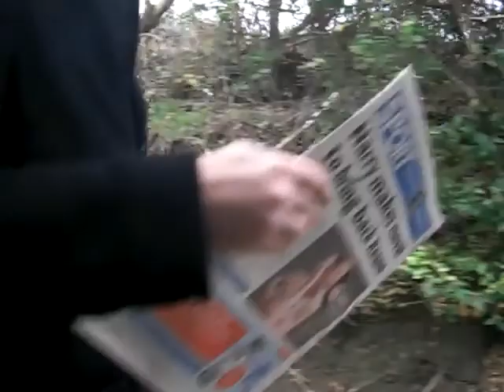Honor Oak Park to Brockley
View from a train window.